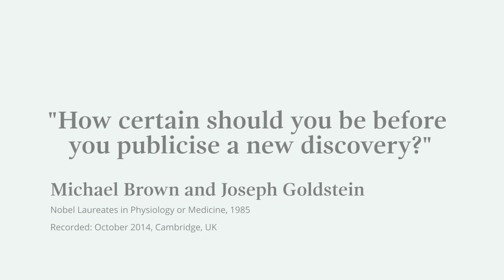"My mentor made me jump through a million hoops" Nobel Laureate Michael Brown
Nobel Laureate Michael Brown answers the question 'How certain should you be before you publicise a new discovery?'

Michael Brown and Joseph Goldstein were filmed as part of the Nobel Prize Inspiration Initiative. Through the Initiative, Nobel Laureates give career advice for young scientists, explain their discoveries and give insights into life after the Nobel Prize.